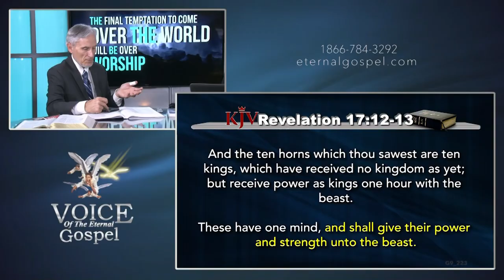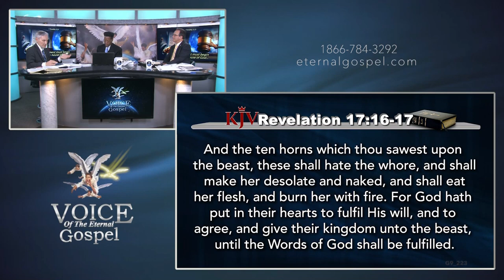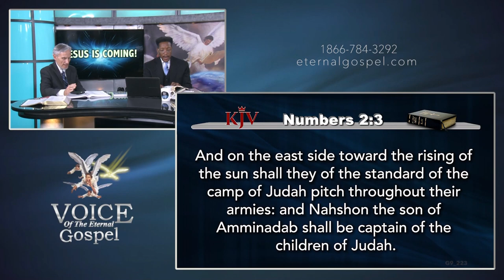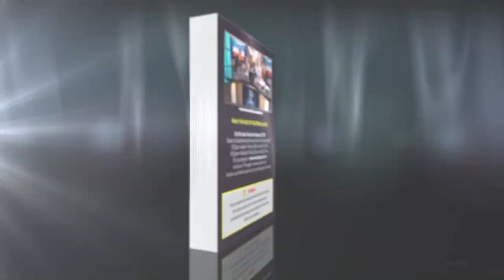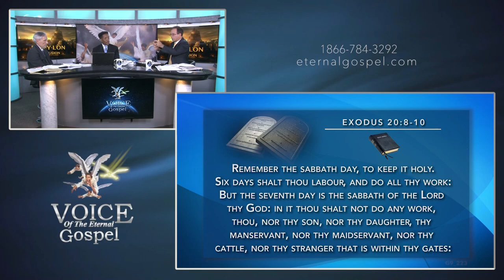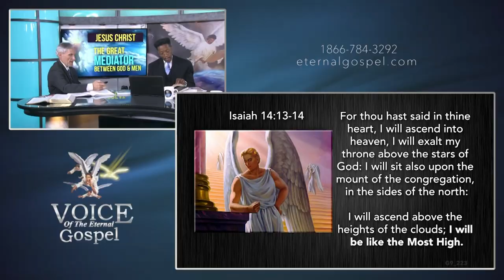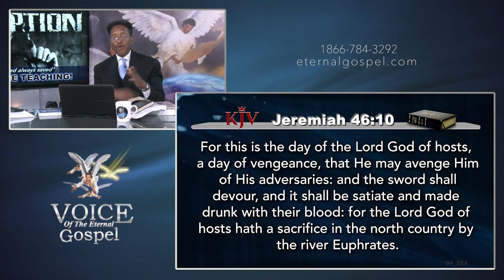223 - God's Name, Title & Territory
223.- God's Name, Title & Territory - TV Program # 223 - Voice of the Eternal Gospel. Pr. Raphael Perez, Pr. Maurice Berry & Patrick Jones. It was viewed on Christian Television Network.